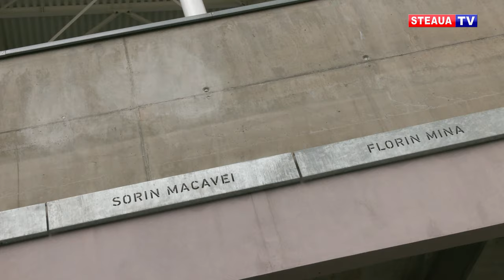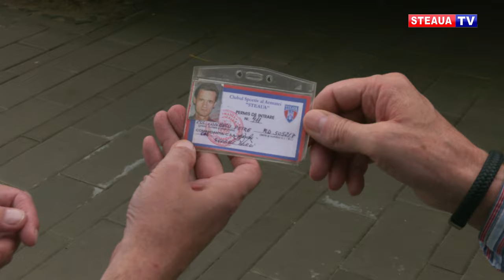Gloriile voleiului stelist in vizita la stadion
Sorin Macavei si Petre Ionescu, doi dintre cei mai reprezentativi voleibalisti ros-albastrii au facut o vizita la Stadionul Steaua chiar in ziua meciului de fotbal si au ramas placut surprinsi cand si-au vazut numele trecute pe frontispiciul arenei.

Cele doua glorii ale voleiului romanesc si stelist au ramas impresionate de arhitectura noului stadion si si-au adus aminte cum au ajuns la clubul militar dar si de cele mai frumoase moment din cariera.

Dupa ce au vizitat stadionul, cei doi fosti coechipieri au luat loc in tribuna si au sustinut echipa de fotbal care, dupa victoria cu Ripensia, a devenit lidera Ligii a 2-a.